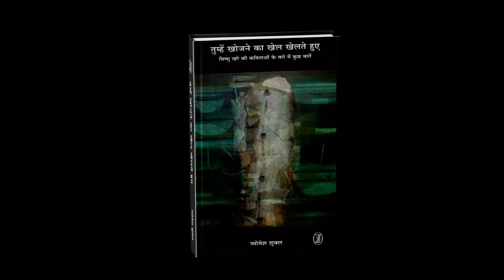कवि व रंगकर्मी व्योमेश शुक्ल की पुस्तक ‘तुम्हें खोजने का खेल खेलते हुए' के अंश।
कवि व रंगकर्मी  व्योमेश शुक्ल की  पुस्तक ‘तुम्हें खोजने का खेल खेलते हुए : विष्णु खरे की कविताओं के बारे में कुछ बातें’ के अंश।

श्री प्रद्युम्न जड़िया की आवाज़ में...

हिन्दी कविता हिन्दीभाषी राजनीति क्षेत्र का वेद बन चुकी है- विष्णु खरे

किताब यहाँ उपलब्ध है: